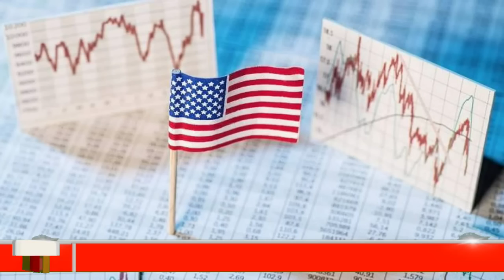🅱🔴CONTUNDENTE NOTICIA-kevin mccarthy-NOTICIAS DE EEUU HOY 07 ENERO 2023 NEWS DONALD TRUMP-USA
Noticias hoy 07 ENERO 2023 news today 07-2023 noticias hoy 07 JANUARY 2023 news today 07 noticias hoy ENERO 2023 news today
NOTICIAS DE HOY 07 ENERO 2023
Noticias cuba hoy 07 JANUARY 2023,
noticias estados unidos hoy 07 de ENERO 2023,
 estados unidos news today 07 JANUARY 2023,
latest venezuela news today 07 JANUARY 2023,
news last minute today 07 JANUARY 2023,
last news 07 JANUARY 2022,
estados unidos news live today 07 JANUARY 2023,
the ee.uu news live 07 JANUARY 2023,
latest news from venezuela live 07 JANUARY 2023,
COLECTIVOS VENEZUELA
VENEZUELA NEWS
Noticias De Venezuela Hoy 07 ENERO 2023,
Ultimas Noticias De Venezuela Hoy 07 ENERO 2023,
Noticias Ultima Hora Hoy 07 ENERO 2022,
Ultimas Noticias 07 ENERO 2022,
Noticias De Venezuela En Vivo Hoy 07 ENERO 2023,
Las Noticias De Venezuela En Vivo 07 ENERO 2023,
Ultimas Noticias De Venezuela En Vivo 07 ENERO 2023,
eeuu news live today 07 enero 2023,the eeuu news live 07 enero 2023,latest news from eeuu live 07 January 2023,news from donald trump,noticia venezuela hoy 07 January 2023,estados unidos news today 07 enero 2023,fox news sunday,